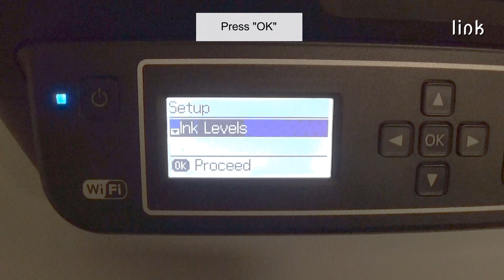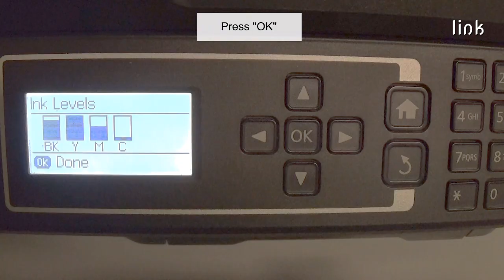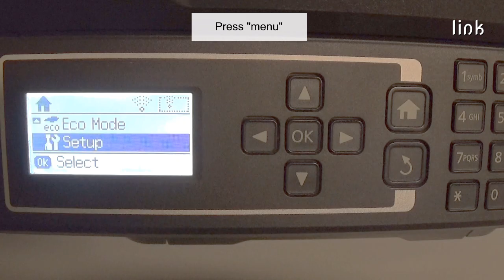Checking ink levels Epson inkjet printers WF Workforce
How to check the ink levels on several Epson WF Workforce Ink-Jet Printer. WF-2630; WF-2631; WF-2650; WF-2651; WF-2750; WF-2751; WF-4630; WF-5620; PX-M840F and other models.
1 - On the control panel of the printer, press the arrow button until “Setup”.
2 - Press OK button.
3 - Press OK again.
Here you have the ink levels. Black, cyan, magenta and yellow.
4 - Press Menu.

For any question or suggestion write a comment.